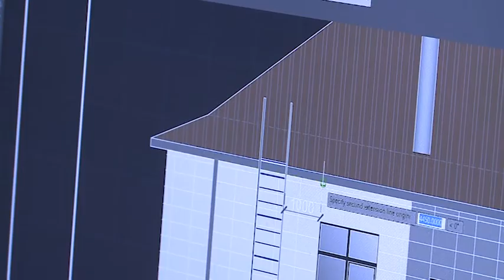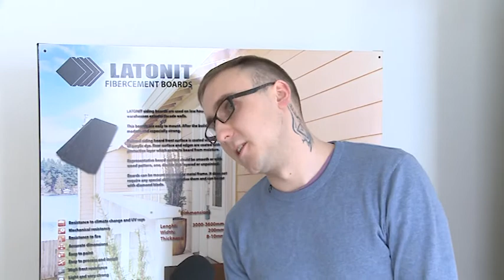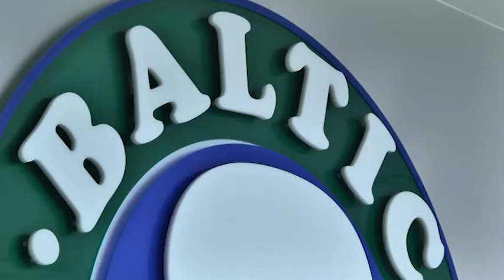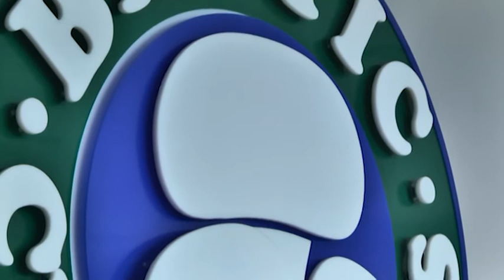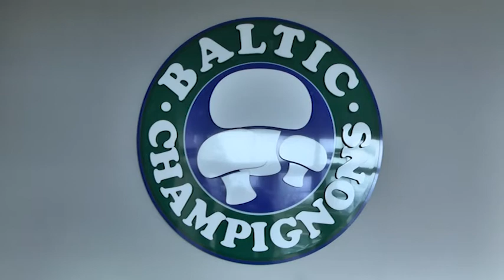Specialusis reportažas 2016-04-27